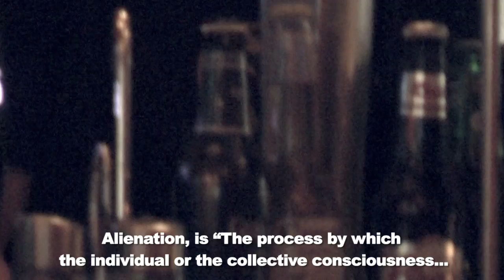El Periodista & El Camarero - English subtitles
Selección Oficial:
Festival Iberoamericano de Cortos VIART (2013). Caracas, Venezuela.
Festival de Cine y DDHH. Venezuela (2013)
Promofest - El Corto del Año (2012) Pre-seleccionado. España

La cantidad de profesionales en el mundo es inversamente proporcional a las posibilidades de trabajar dignamente como uno de ellos. Cientos de veces oímos eso que nos hace seguir adelante, mantenemos la esperanza de poder hacer algún día lo que queremos, y lo que sabemos que podemos hace bien. Lo cierto es que más allá de una preparación profesional, el mundo no siempre te recibirá con los brazos abiertos, y luchar por tus sueños requiere de mucho más que fuerza de voluntad. Nacho, es el vivo ejemplo de ello.

Dirección+Producción+Montaje: Charlie Nelson Moreno
Guión: José Ignacio Chaparro y Charlie Nelson Moreno
Fotografía: Charlie Nelson Moreno y Rubén Esperanza
Narración+Interpretación: José Ignacio Chaparro
Etalonaje+Audio Operador: Andrés Scarioni